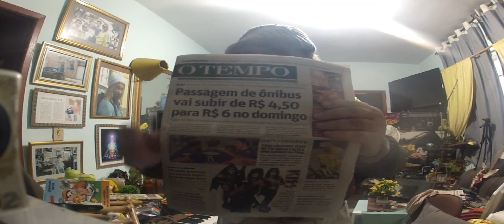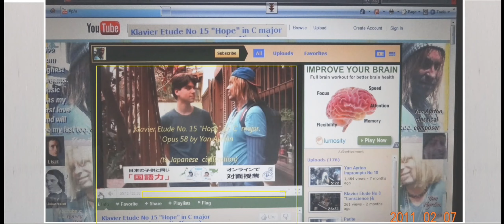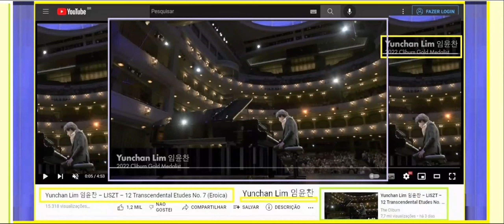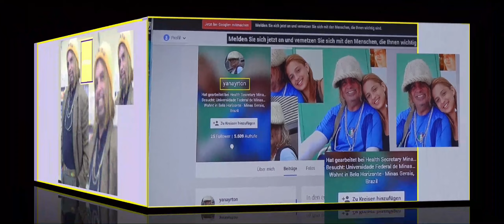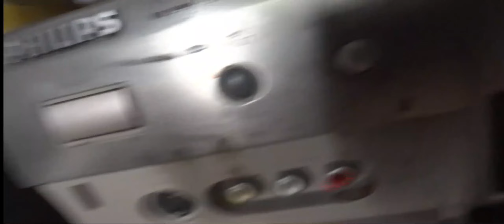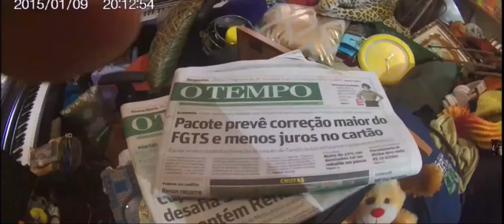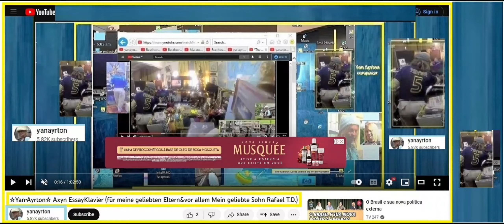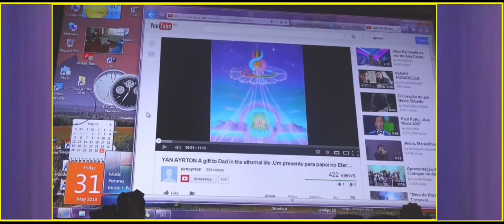' Yan Ayrton Klaviervorspiel Nr 79 „XHYON“ Zeit IX (für Rafael TD & Ray Kurzweill)